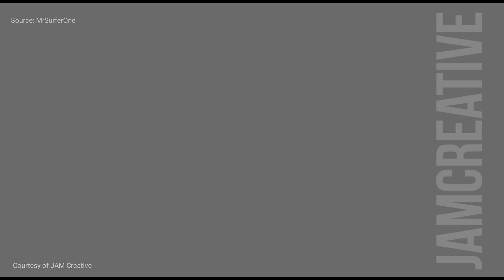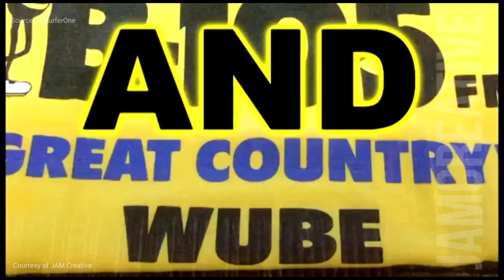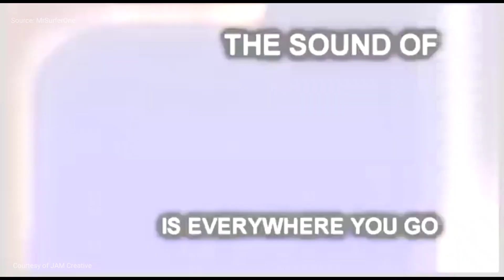Jingle C Radio Semarang ++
This video is made merely for entertainment and collection of jingles ever made.

The JAM Song is the courtesy of JAM Creative.
None of the jingles belongs to Om Zero channel.